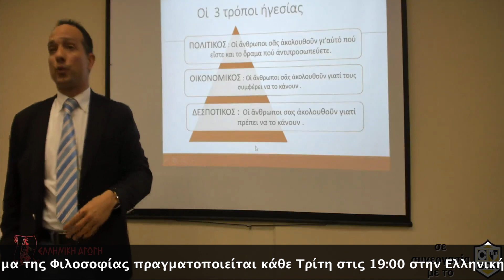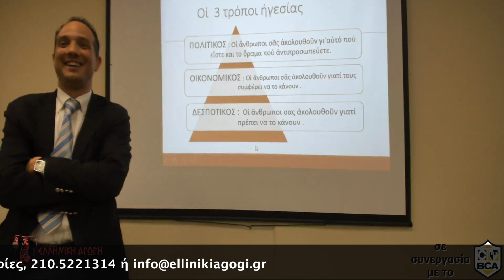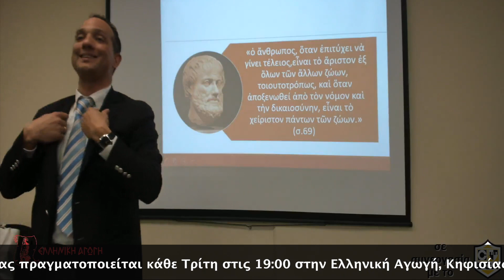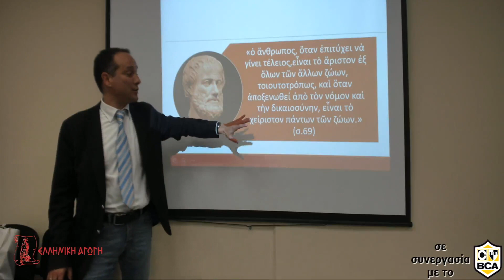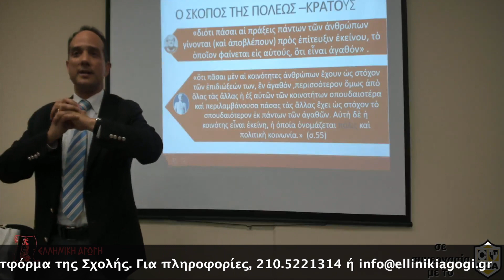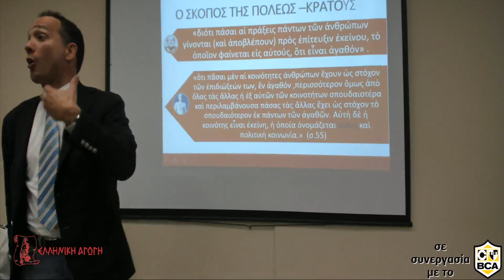ΑΡΙΣΤΟΤΕΛΟΥΣ ΠΟΛΙΤΙΚΑ μάθημα 1ον - Μικρό απόσπασμα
Νέος κύκλος Φιλοσοφίας τώρα και μέσω της διαδικτυακής πλατφόρμας της Ελληνικής Αγωγής.

"Ἡ καταγραφή καί ἡ μελέτη ὅλων των πολιτευμάτων του ἀρχαίου κόσμου ὅπως διδάσκονταν στό "Λύκειον", τήν σχολή τοῦ Ἀριστοτέλους .  Τά πολίτευματα τῶν Ἀθηνῶν, τῆς Σπάρτης, τῶν Κρητῶν, τῶν Περσῶν μπαίνουν στό "μικροσκόπιο"τῆς άναγωγικῆς σκέψης του μεγάλου Σταγειρίτου φιλοσόφου δίνοντας την πρώτη ὀλοκληρωμένη πολιτική καί κοινωνική μέλετη τῆς ἀνθρωπότητας."

Νέος κύκλος Φιλοσοφίας από την Τρίτη 17/4 και κάθε Τρίτη στις 19:00 με τον Λεωνίδα Γεωργιάδη.

Το μάθημα προβάλλεται μέσω διαδικτύου, ταυτοχρόνως με το φυσικό μάθημα μέσω live streaming και στη συνέχεια αποθηκεύεται για να το ξαναδείτε όσες φορές επιθυμείτε!

Για τη σύνδεση στα διαδικτυακά μαθήματα το μόνο που χρειάζεται είναι ο προσωπικός κωδικός σας. Δεν υπάρχει ενδιάμεση διαδικασία, ή εγκατάσταση εφαρμογής. Η σύνδεση είναι απλή και προσιτή σε όλες τις ηλικίες.

ΕΛΛΗΝΙΚΗ ΑΓΩΓΗ
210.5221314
Ellinikiagogi.gr